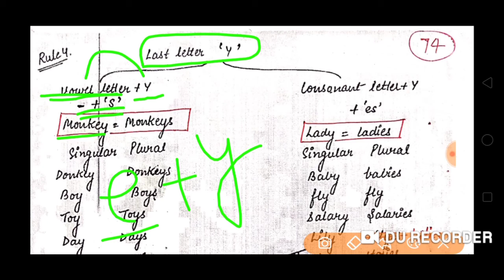# SSC CGL, CPO ,BANKING, LDC ,STENO and all other exams